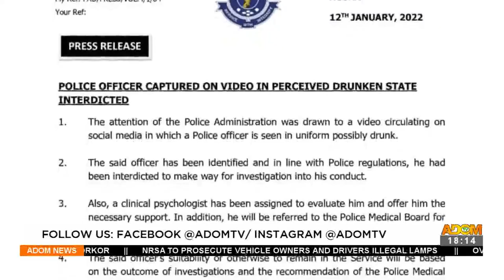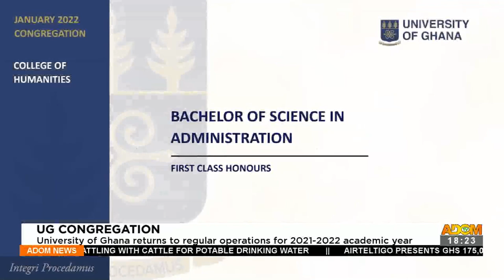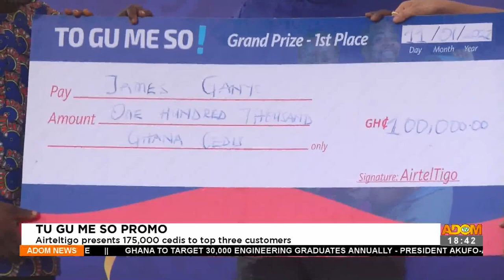Adom TV News (12-1-22)